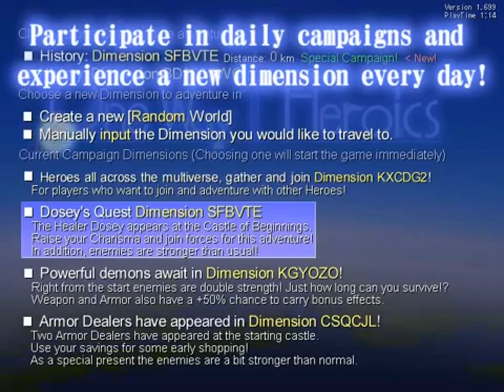One Way Heroics - Final English Trailer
Check out this final English trailer for One Way Heroics.